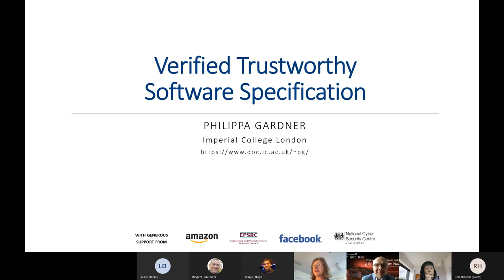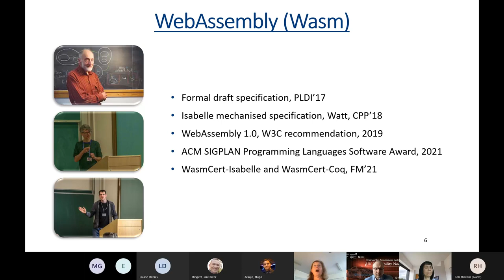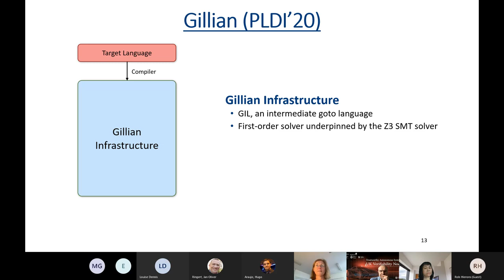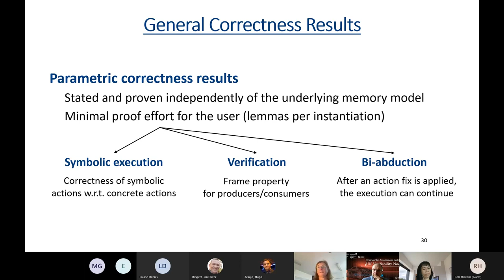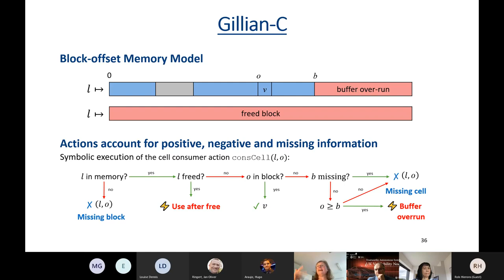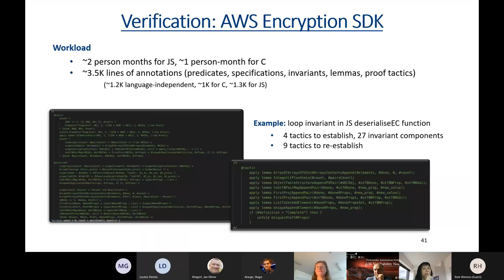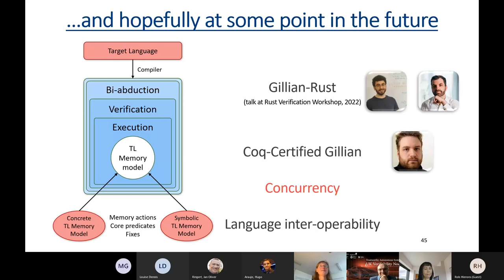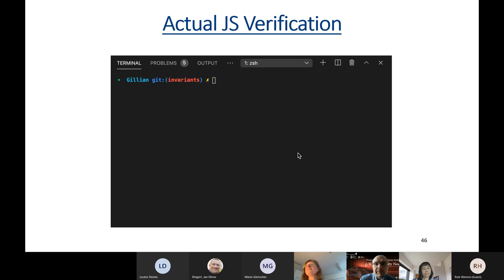Verifiability Talk 28: Verified Trustworthy Software Specification, Philippa Gardner (Imperial)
Verifiability Talk 28: Verified Trustworthy Software Specification

Speaker: Philippa Gardner (Imperial College)

Title: Verified Trustworthy Software Specification
A Multi-language Platform for Compositional Symbolic Analysis